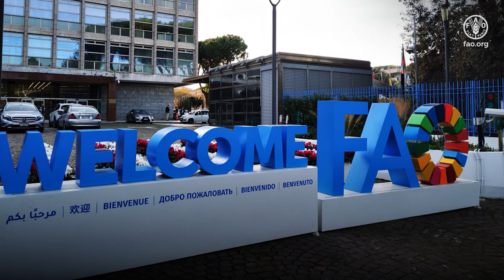联合国粮农组织总干事屈冬玉博士向祖国和人民、广大朋友拜年啦！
在中国农历癸卯兔年春节到来之际， 联合国粮农组织总干事屈冬玉博士代表粮农组织向世界各地的每一位朋友致以节日问候和美好祝愿。祝大家兔年事业兴旺、平安吉祥、幸福安康！

FAO Director - General QU Dongyu's Lunar New Year's Video Message 2023